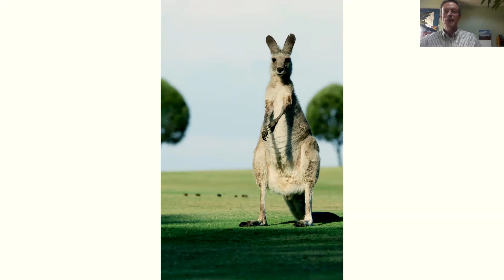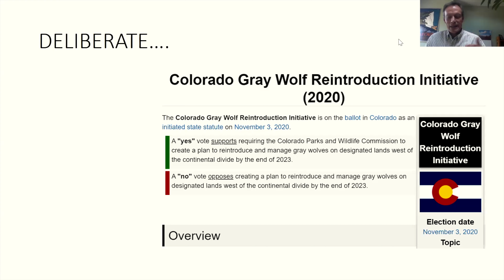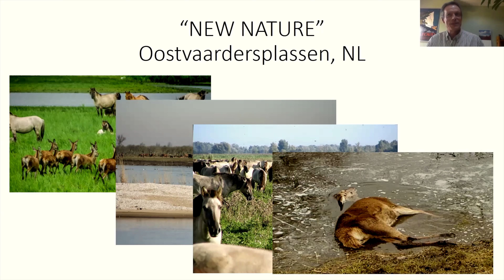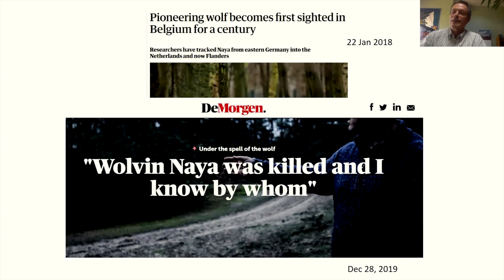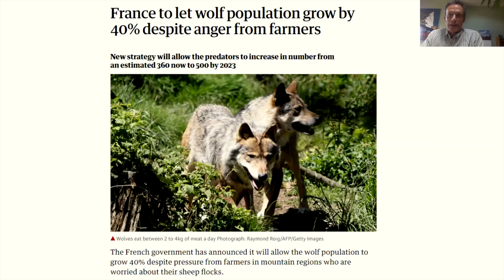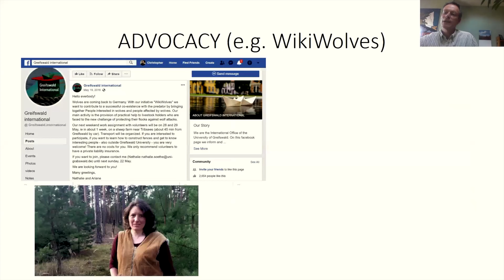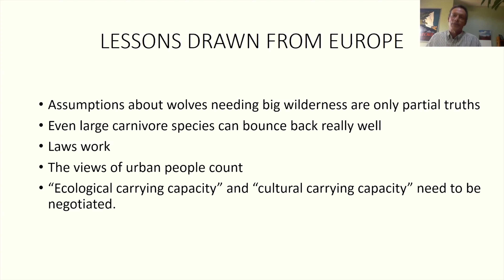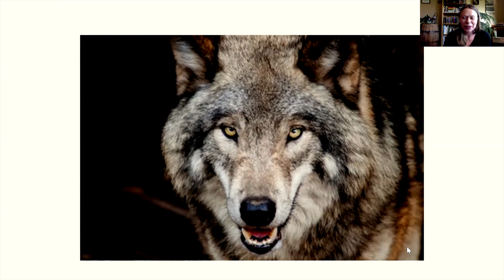Rewilding Wolves in Europe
Environmental philosopher Christopher Preston talks about rewilding as wolf populations rise in Europe. This is a Montana Conversation.